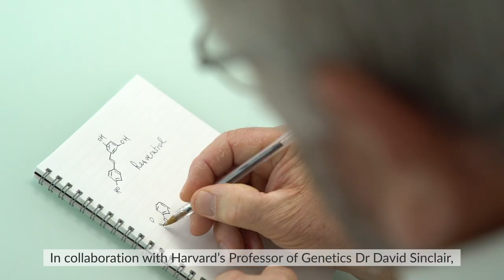Caudalie - Tales from the vineyard - Resveratrol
The vine was one of the first plant species on earth. It has incredible strength which enables it to resist harsh weather conditions such as the wind, cold and rain, and live for up to 100 years.
Its secret? Resveratrol.